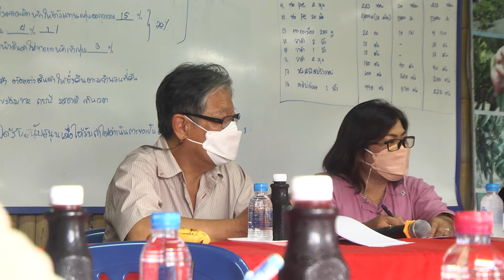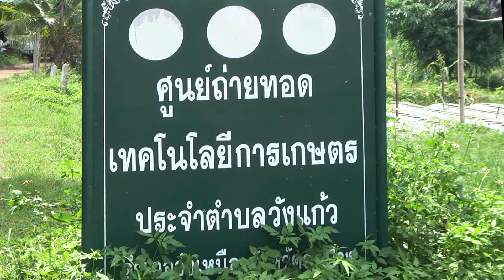19 ก.ค. 64 หน่วยงานที่เกี่ยวข้อง จ.ลำปาง ร่วมตรวจติดตามงานการพัฒนาอาชีพ กลุ่มเกษตรกร อ.วังเหนือ